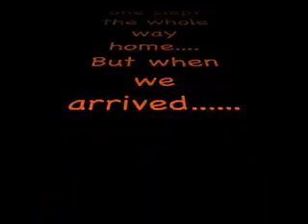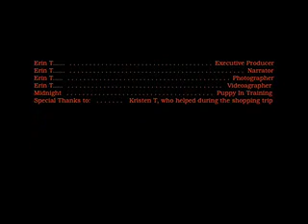Midnight - 12 weeks old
My Baby at 12 weeks! Female Labrador Retriever, pup in training